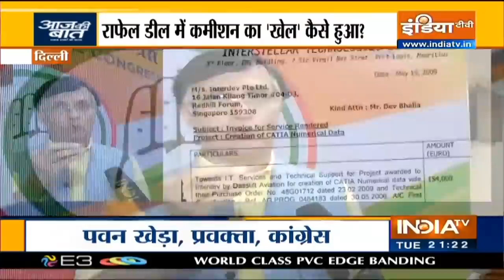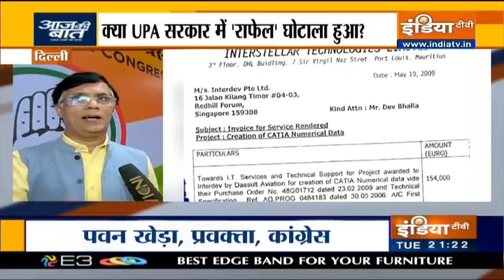Aaj Ki Baat | Nov 09, 2021 : सुप्रीम कोर्ट में आज 1962 युद्ध का जिक्र क्यों हुआ? | Rajat Sharma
जरा सोचिए हमारी पार्लियामेंट, हमारी अपनी सरकार हिमालय रीजन में सड़क चौड़ी नहीं कर सकती क्योंकि एक एनजीओ इस मामले को सुप्रीम कोर्ट में ले गया। सड़क चौड़ी करने का विरोध इसलिए हो रहा है कि क्योंकि कुछ पेड़ काटने पड़ेंगे, पूरा मामला जानने के लिए देखें आज की बात